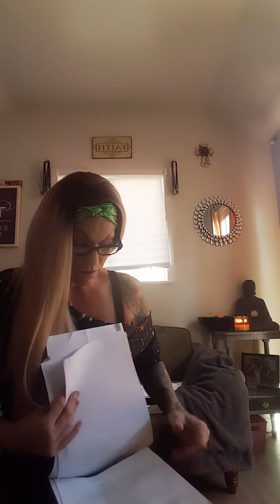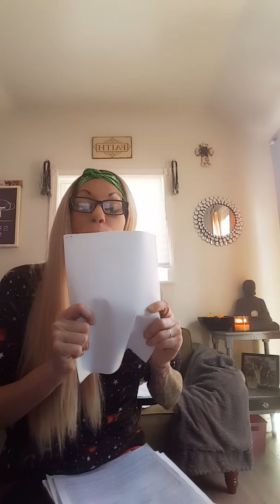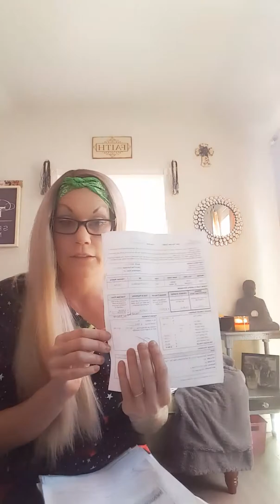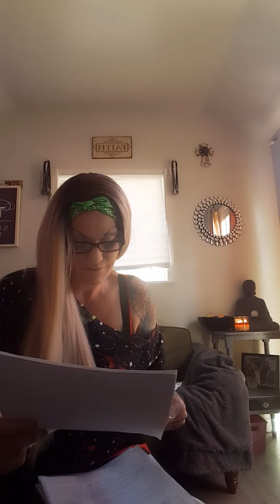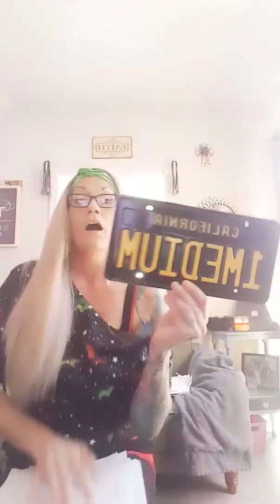Credit Acceptance...The story part 1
paid my car off and Credit Acceptance came and took it!!!